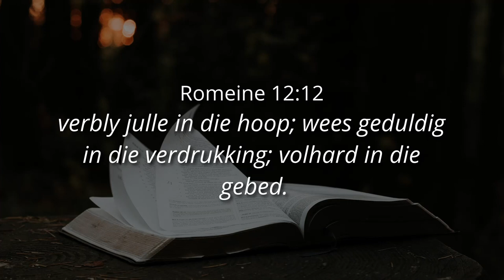HOOP IN DIE GROEN WEIVELD EN DONKER VALLEI - Ps. Cornelis van Heyningen